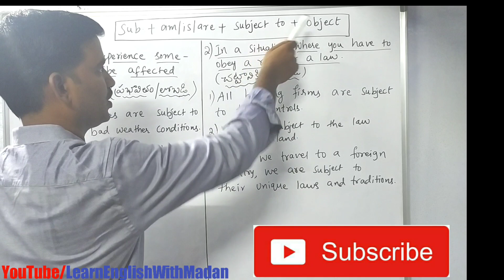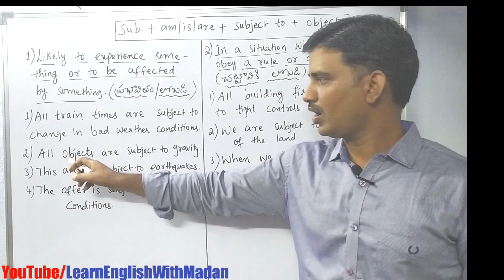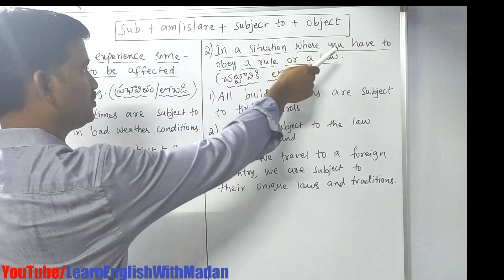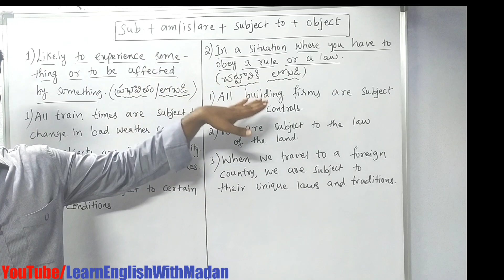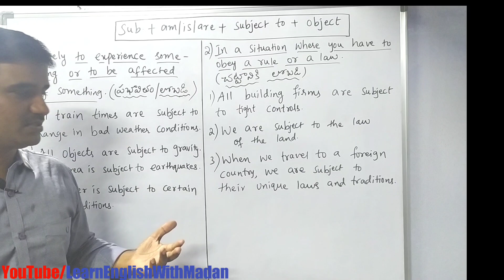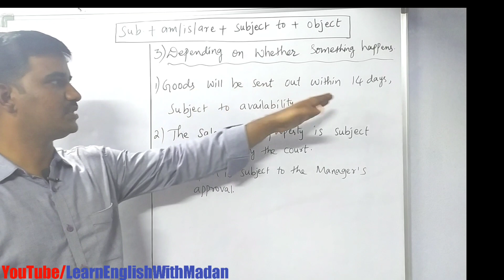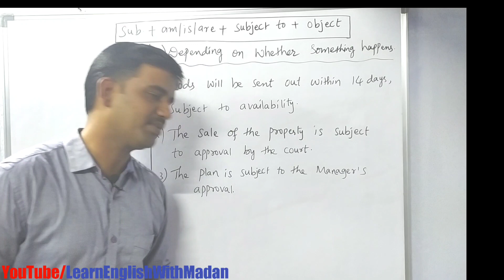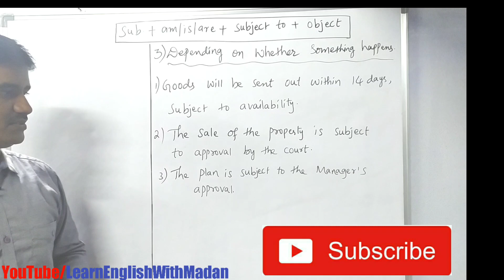Use of 'Subject to' - 'Subject to' అంటే ఏంటి? ఎప్పుడు వాడాలి? Lesson#55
In this video learn how to use an advance sentence structure, "Subject to" which is mostly used in legal documents, bank documents, etc.

Will and Would

100 English Sentences

50 English Sentences

Translation of a sentence

10 Phrasal Verbs with Get

Learn all tenses

How to use Been